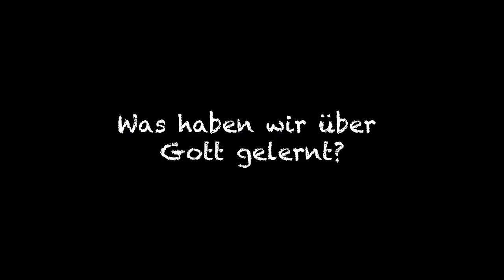The Story of Jona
Ein Beispiel dafür, was passiert, wenn biblische Geschichten lebendig und kreativ vermittelt werden. Wenn Kinder darin einbezogen wurden, erinnern sie sich im Nachhinein an die Geschichte und können die Quintessenz auf ihr Leben übertragen.